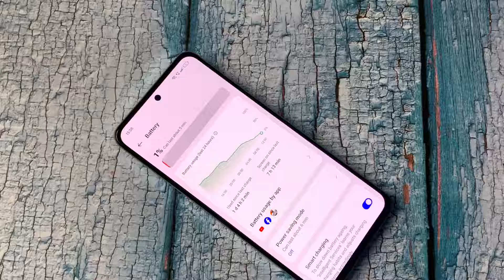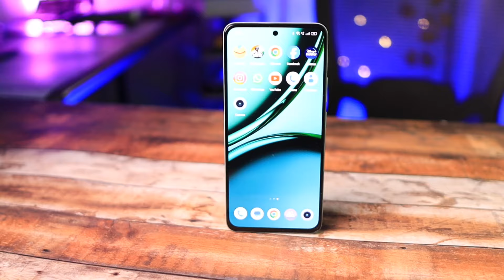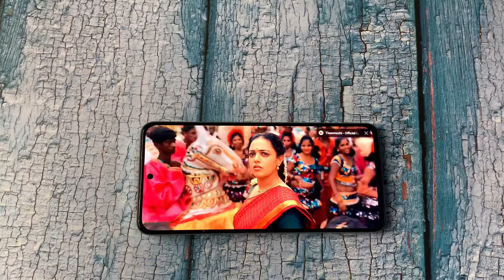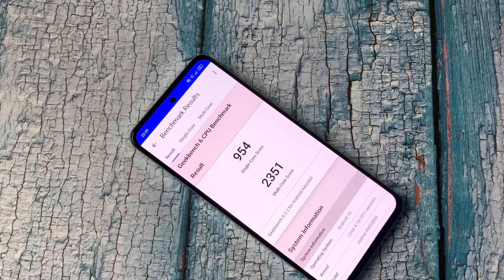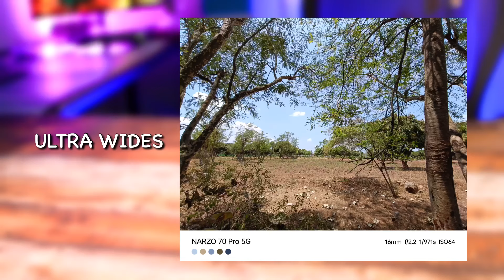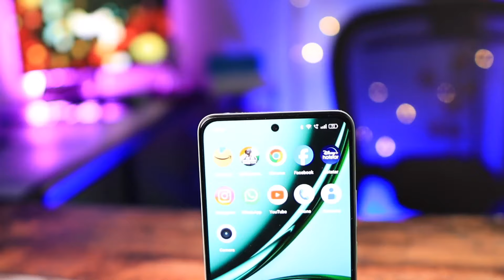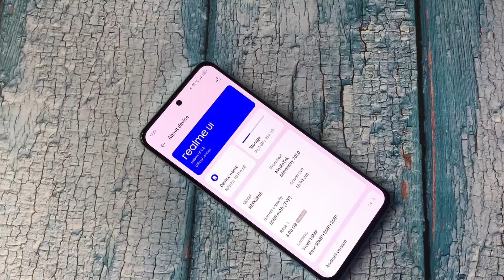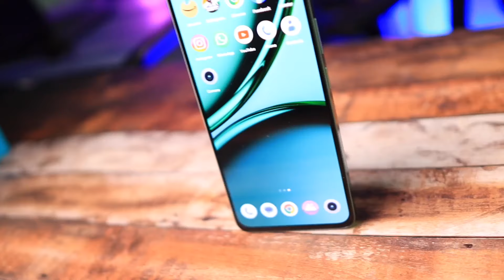REALME NARZO 70 PRO UNBOXING & FULL REVIEW TAMIL, இது வேற LEVEL கேமரா !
realme narzo 70 pro review here
realme narzo 70 pro
Realme narzo 70 pro review tamil,
Realme narzo 70 pro tamil review,
Realme narzo 70 pro cameras review tamil,
Realme narzo 70 pro display experincein tamil,
Realme narzo 70 pro battery screen onetime tamil,
Realme narzo 70 pro benchmark tamil,
Realme narzo 70 pro battery drain in tamil,
Realme narzo 70 pro gaming review in tamil,
Realme narzo 70 pro gaming in tamil,
Realme narzo 70 pro in tamil,
Realme narzo 70 pro unboxing tamil,
Realme narzo 70 pro vs iqoo z9,
Realme narzo 70 pro vs realme 12 plus,
Do watch and support us
channel name- Starting point tech tamil
in this channel we usually unboxing electronic
product and talking about tech
try out other videos in this channel
Gear used
Shot on- canon m6 mark 2
Lens1- Sigma 16mm F1.4 EFMLens2-Canon ef 50mm f1.8
Lens 3- Canon EFM-15-45mm
B roll- iPhone XR
B roll 2- iPhone SE 2020
Audio Mic-boya m1
Mic arm-wright
Audio Recorder-i-phone XR
Software- Lumafustion
Editing laptop 1- MacBook Air m1
Editing pc 1-Mac mini m1
Editing pc 2-Ryzen 5600g build
Intel NUC-5k PC
Moniter 1-Benq G2280
Moniter 2- LG 24 inch
Monitor stand- Amazon basic
Tripod- Digitek
Tripod 2-Camera desk mount 2
Light stand- Simpex
Studio Light- Godox SL60w
Light 2&3- 50w RGB light 2Light 3&4_ Rice light 18ft
LightSoftbox-Godox UBW-80
Hard disk 1-Samsung T7 SSD
Hard disk 2-Segate 5TB
Printer-Canon G3020 Wifi
Fan for editing room-atomberg no swing
Extension box- GM
Editing Table- Sunon 4X2ft  tableEditing Chair- Greensoul
Back drop-2508 store
Dress for YouTube video- Amazon,flipkart,myntra and local stores
Personal smartphone currently using me and my family
IPHONE SE 2020
IPHONE XR
POCO M6 PRO
VIVO t2
REALME NARZO 60X- 2 NOS
REALME 7
SAMSUNG M13